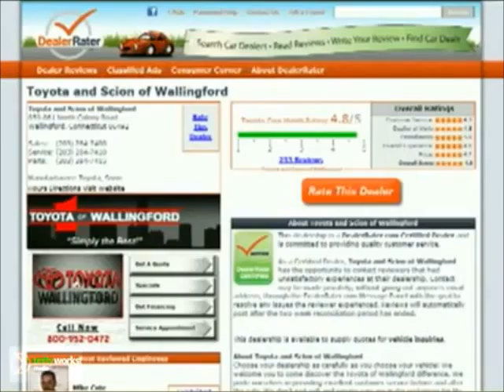Hi Dan, Dan Roberts from Toyota of Wallingford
- Hi Dan, Dan Roberts from Toyota of Wallingford. Thank you for your interest in the 2012 Toyota Tacoma.